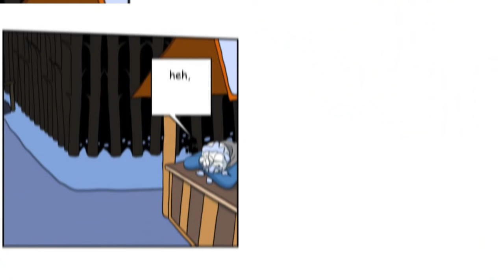Human Candy Part 2【 Undertale Comic Dub 】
►Production: Undertale Comic TV
► Comic by Kuttie
Thanks Kuttie gave us permission to dub Human Candy Comic.
► Video Production: David
► Casting and Audio Production: StarMan Studios
► Dialogue Editing: Michael Night
► SFX Editing: Trent Killjoy, Chris Thurgood
► Mix and Master: Travis Mullenix
► Cast:
Papyrus - Curtis Pen
Sans - Jordan Beckman
Toriel - Maxine Itasca
Undyne - Maxine Itasca
Gaster - Myles Pire
Frisk/Chara - Kyra Impax